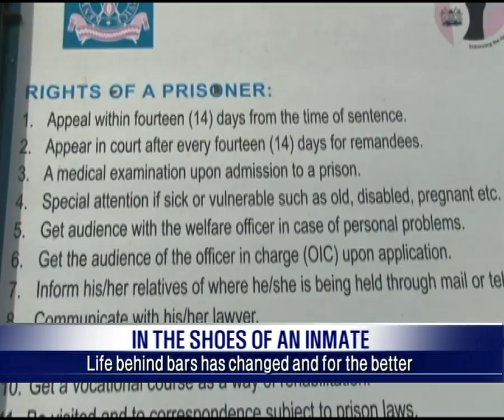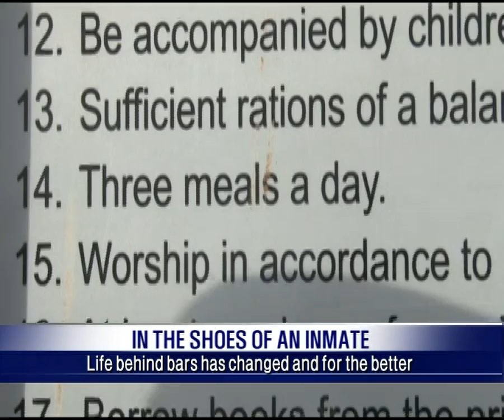Life behind bars has changed and for the better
Reforms in our prisons have been publicized since the former vice president moody awori took over the prisons docket nine years ago. Almost a decade since the reforms drive began, we sought to hear from the inmates themselves what the reforms have been and how they have benefited from them. Our adventure took us to calamity medium prison where we spent the whole day with the inmates in a bid to feel the changes first hand. Our reporter kevin manuya is joining us this morning to give us a head start to the prisons piece.